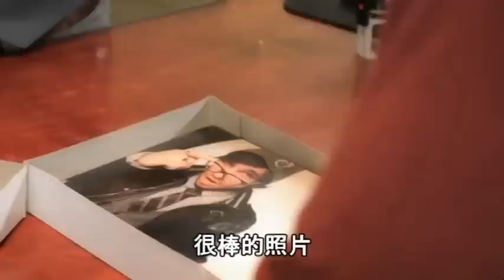Chester See-加拿大照相館(中文字幕)-The Photo Lab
Chester要洗相片，進到加拿大人開的相館會發生什麼事呢?

昨天在翻的時候腦袋有點不清楚，可能錯誤會很多，請大家努力找錯在下面留言:'(